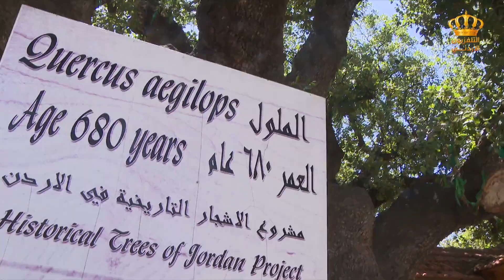يوم جديد| تقرير عن مشروع الأشجار التاريخية في الأردن